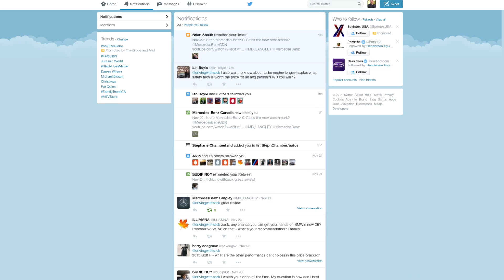Viewer Q&A (Video Blog #8)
Motormouth Canada answers your questions

Zack Spencer
Zach Spencer
Canadian Car Review
Motormouth Canada